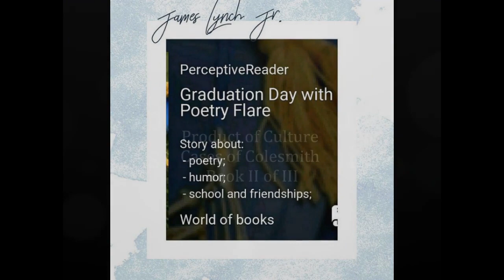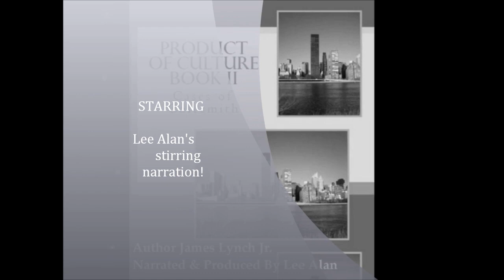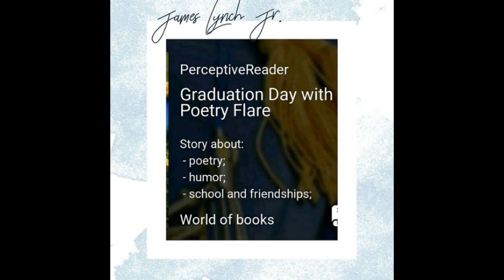Star Trek Roddenberry Vision Part 2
Star Trek points to a time when reason and communicated good thoughts have won over the opposing forces of the two. Here is an in-depth discussion into the effect of Gene Roddenberry’s creative expression on humanity in the western lands.